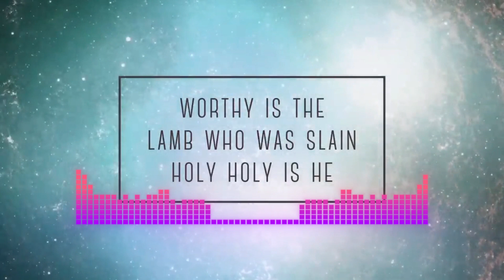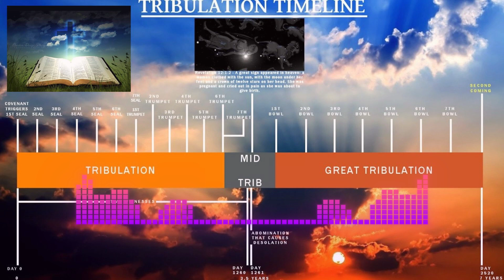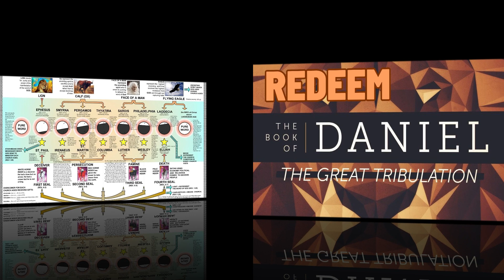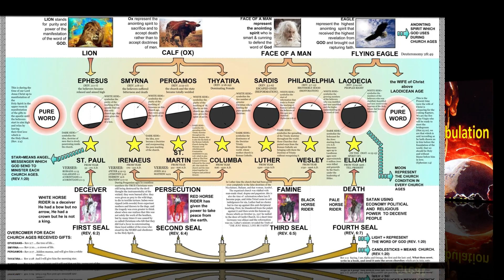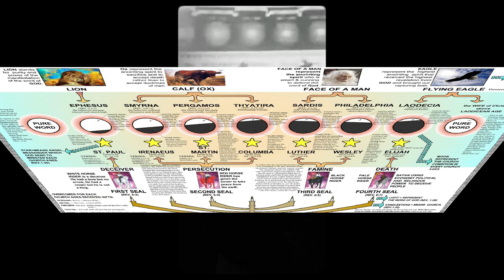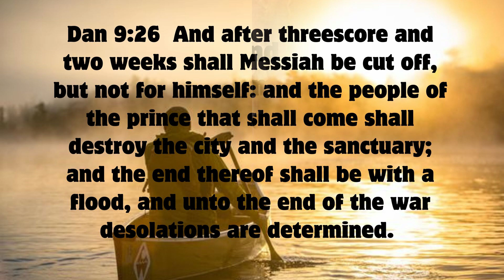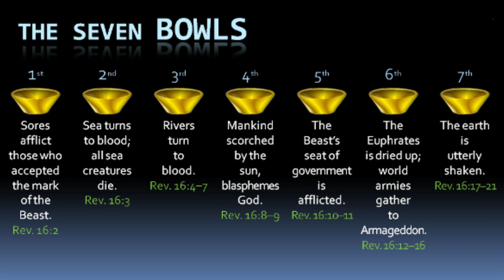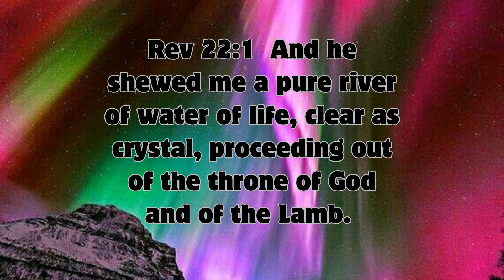CHRONOLOGY ABOUT BOOK OF REVELATION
Sat - 6:30PM (7:30 DST) US eastern time
Sun - 6:30AM Philippines standard time
Pls Listen & share our Podcasts:
Or search on Youtube: Progressive Revelation EndtimEnglish